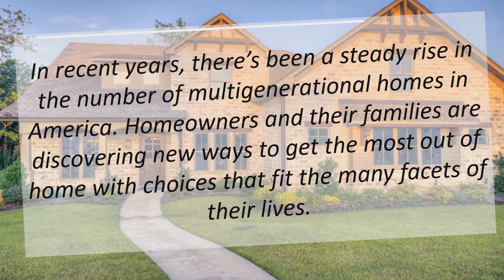Sell My House in MD | 5 Reasons to Consider Living in a Multigenerational Home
Did you know that 1 in 6 Americans currently live in a multigenerational household? According to Generations United, the number of multigenerational households rose from 42.4 million in 2000 to 64 million in 2016.